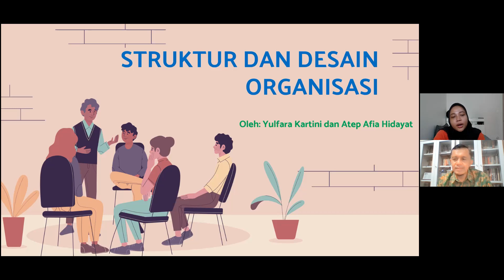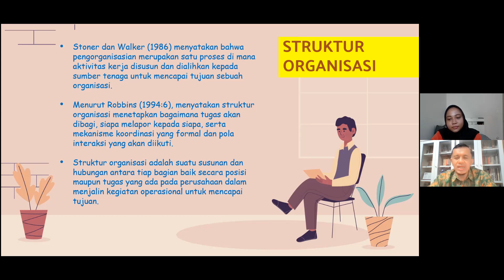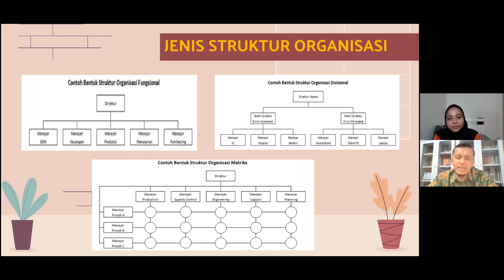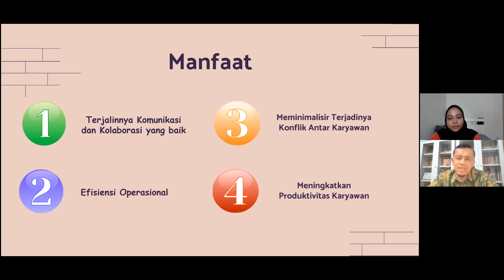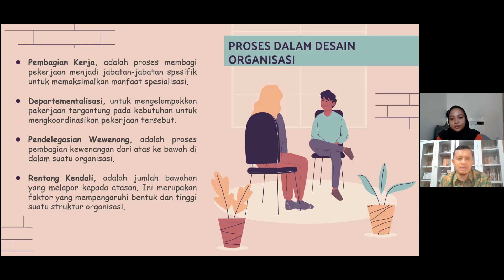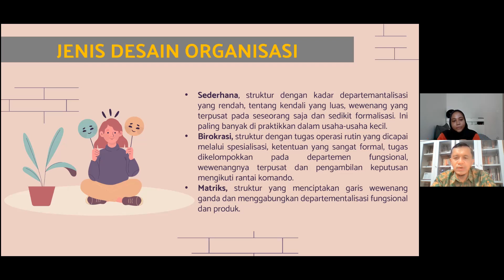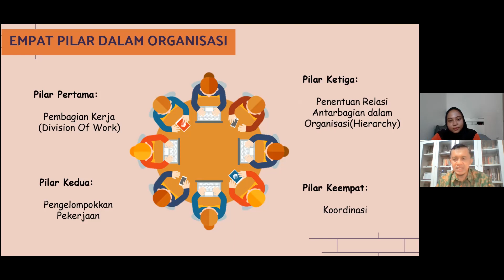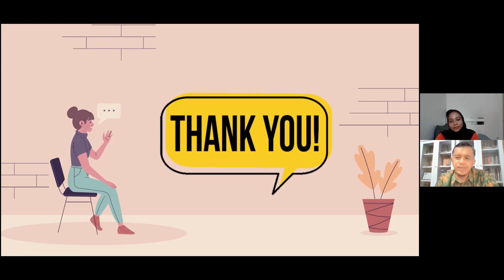STRUKTUR DAN DESAIN ORGANISASI UNTUK OPTIMASI PENDAYAGUNAAN SUMBERDAYA (OMPI004A)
ft Yulfara Kartini tujuanorganisasi sumbertenaga pengelolaansdm organisasifungsional organisasidivisional produktivitaskaryawan efisiensioperasional Struktur organisasi adalah suatu susunan dan hubungan antara tiap bagian baik secara posisi maupun tugas yang ada pada perusahaan dalam menjalin kegiatan operasional untuk mencapai tujuan.